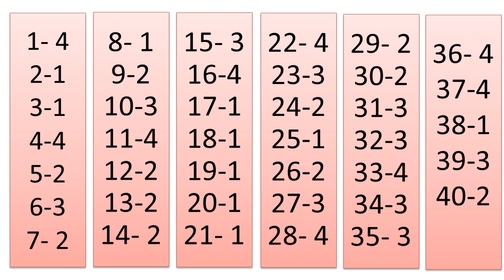2023(2024 OL) Buddhism Answers | බුද්ධ ධර්මය පිළිතුරු